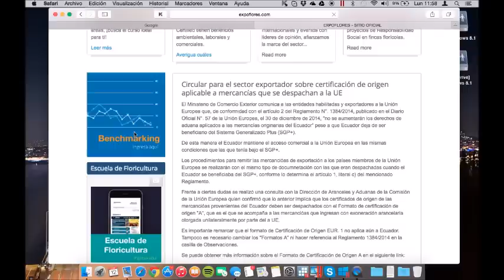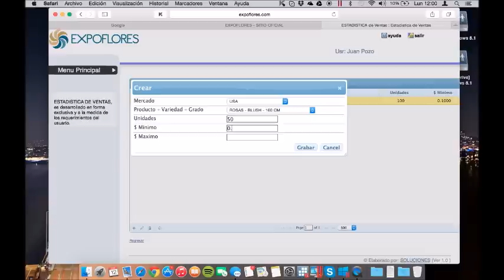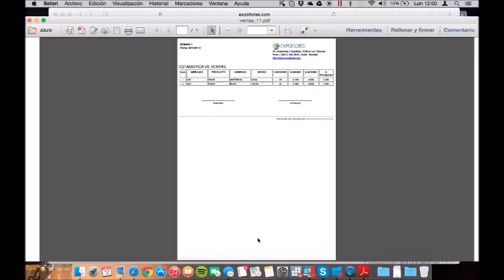Benchmarking Expoflores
Video introductorio y explicativo para el manejo de la plataforma de Benchmarking para los socios de Expoflores.